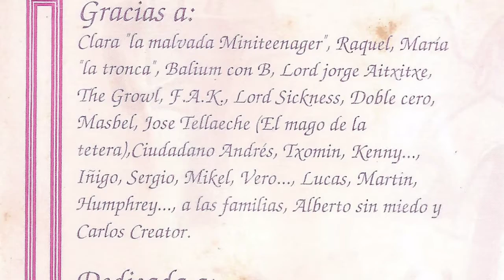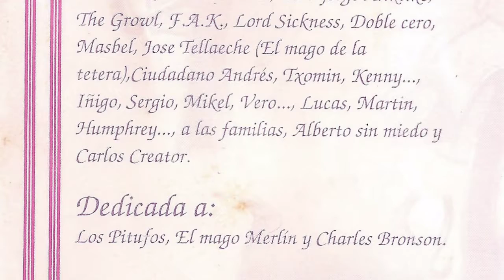THE MAGIC TEAPOT - Keny´s girlfriend